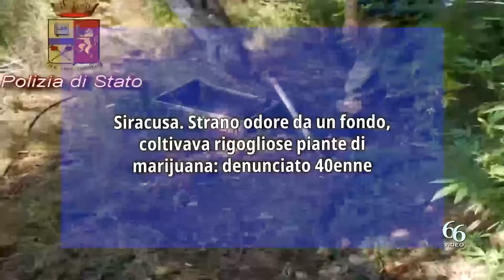Siracusa Strano odore da un fondo, coltivava rigogliose piante di marijuana denunciato 40enne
Nell’ambito dei servizi di sicurezza urbana disposti dalla Questura di Siracusa, continua in maniera incessante l’attività di contrasto allo spaccio di droga e nel corso di tale azione operativa agenti delle Volanti, transitando in via Marzaiola insospettiti da uno strano odore verosimilmente assimilabile a quello della marijuana provenire da un fondo privato.

I poliziotti intervenivano all’interno della proprietà di un uomo di 40 anni, individuando e sequestrando tre piante di marijuana in fioritura e 400 grammi della stessa sostanza in fase di essiccazione.

Il quarantenne è stato denunciato, pertanto, per i reato di coltivazione e spaccio di droga.